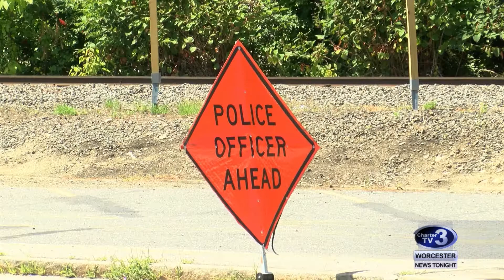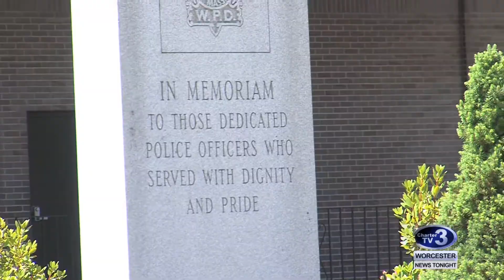Man Threatens Officer - July 18th, 2018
Chandler Walsh reports- Worcester Police Officers are threatened by a man charged withy breaking and entering according to police.